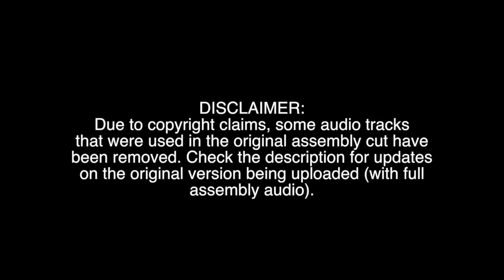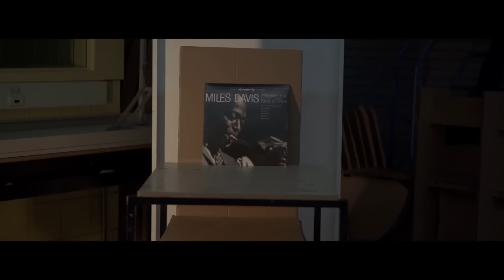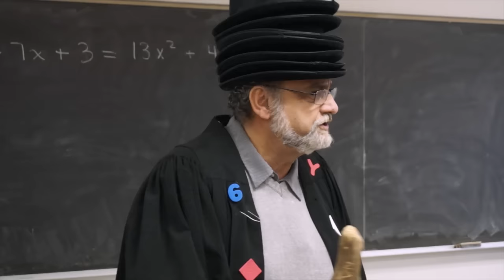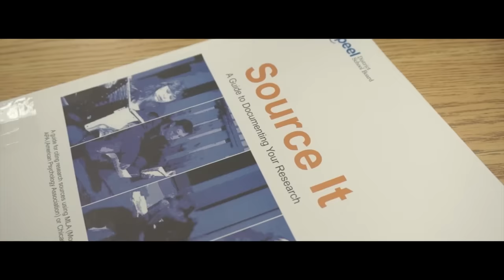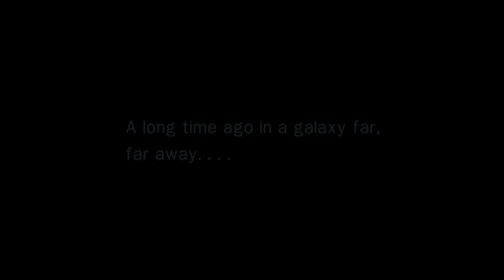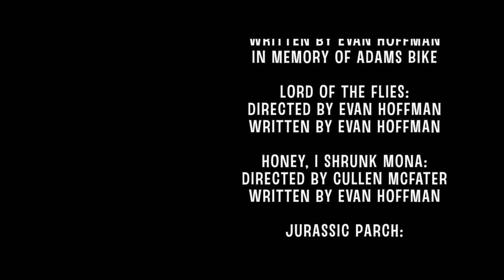Cawthra Park Holiday Assembly Video 2015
It's finally here. Check back for updates on when and where the full version will be uploaded (with full assembly audio).